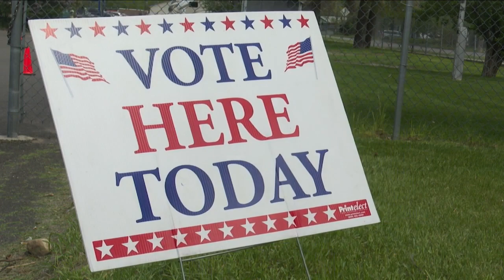Western Montana Congressional District Republican race too close to call